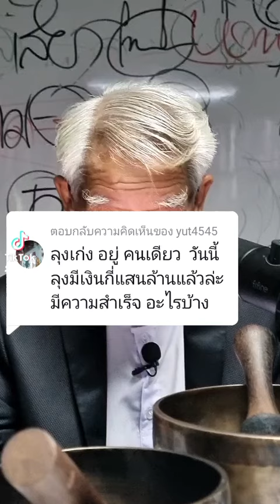@ยุทธ: ลุงเก่ง อยู่ คนเดียว วันนี้ลุงมีเงินกี่แสนล้านแล้วล่ะ มีความสำเร็จ อะไรบ้าง